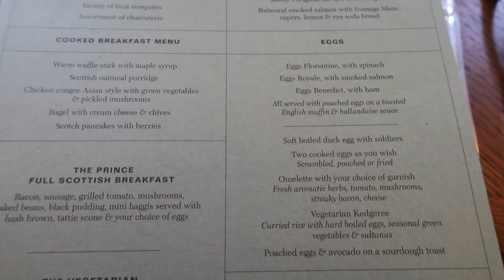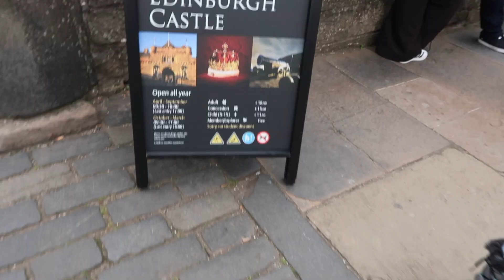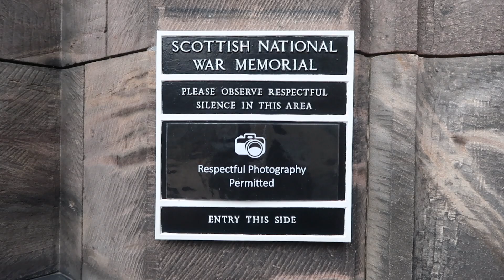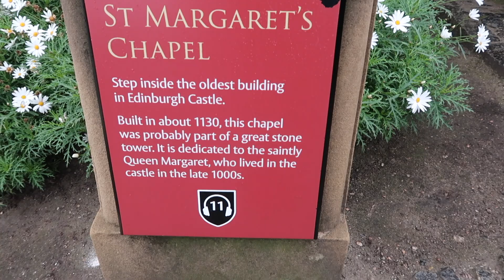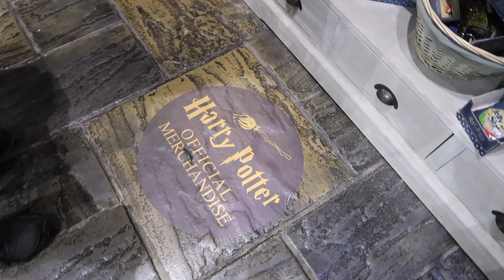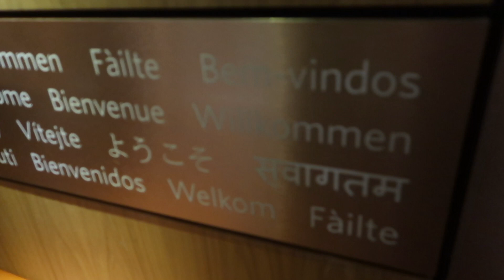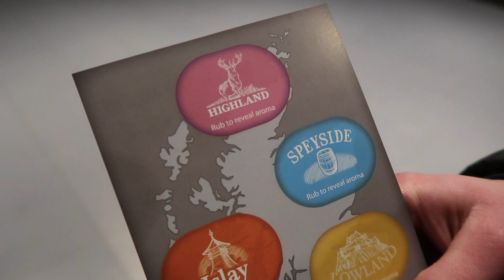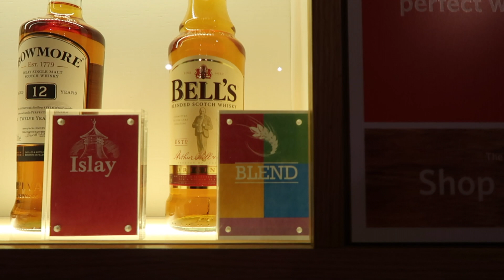Edinburgh Castle, Exploring The Royal Mile, and The Scotch Whiskey Experience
We find POTTER everywhere. Even in the most unexpected places.

Do you love Harry Potter? Do you love Disney? You've come to the right place! So do we!

Join Megan and Katie on their adventures! We dive into all things Disney, Universal & more!